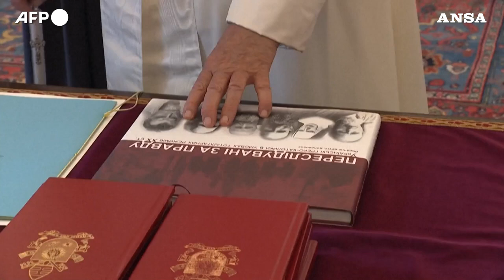Zelensky dona al Papa un dipinto sul massacro di Bucha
L'incontro durato 35 minuti. Dal Pontefice una targa sulla pace